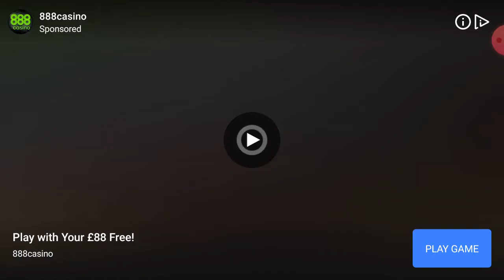BOXING STAR CAMPAIN